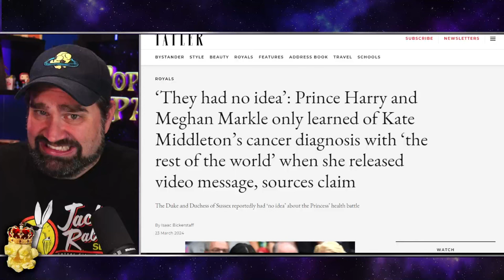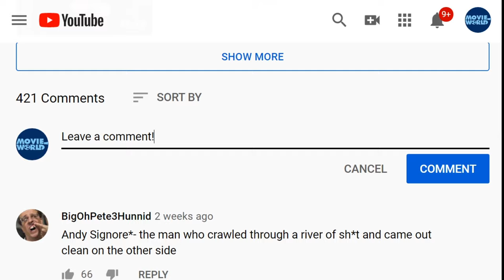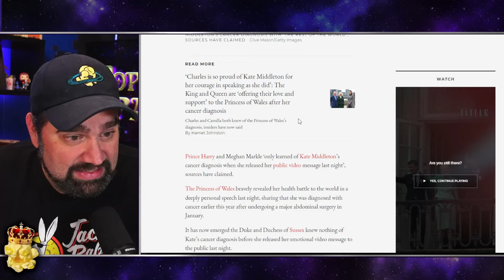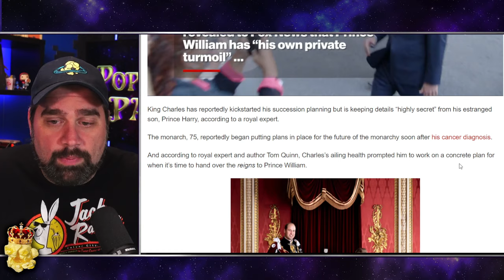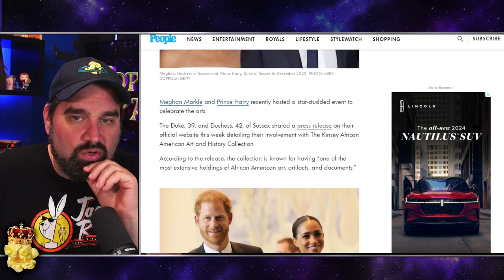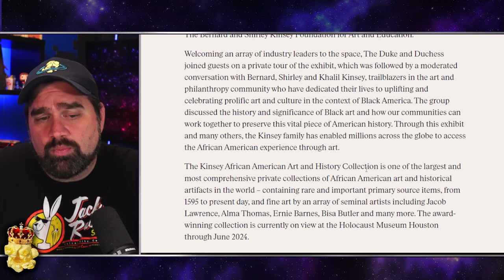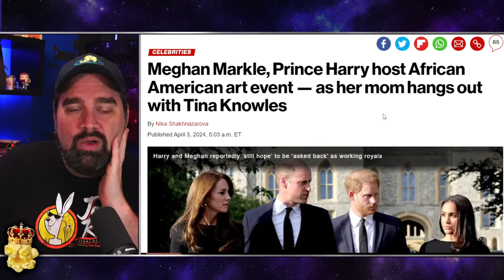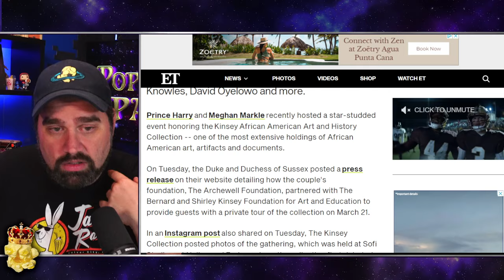DESPERATE Meghan Markle GRIFTS Off Beyonce's Mom As Harry Gets EXILED From Catherine & Succession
Excerpt from The Tatler
‘They had no idea’: Prince Harry and Meghan Markle only learned of Kate Middleton’s cancer diagnosis with ‘the rest of the world’ when she released video message, sources claim
The Duke and Duchess of Sussex reportedly had ‘no idea’ about the Princess’ health battle
Prince Harry and Meghan Markle ‘only learned of Kate Middleton’s cancer diagnosis when she released her public video message last night’, sources have claimed.
The Princess of Wales bravely revealed her health battle to the world in a deeply personal speech last night, sharing that she was diagnosed with cancer earlier this year after undergoing a major abdominal surgery in January.
It has now emerged the Duke and Duchess of Sussex knew nothing of Kate’s cancer diagnosis before she released her emotional video message to the public last night.

EXCLUSIVE: Prince Harry will be 'excluded' if King Charles 'steps down early' from his reign
King Charles' succession planning is underway but Prince Harry is 'not trusted' to be involved, with one expert saying he will be 'excluded' if the monarch steps down early
King Charles is believed to be planning his succession, but Prince Harry will be "excluded" if the monarch decides to step down early, according to an expert.
The King was diagnosed with cancer last month and the illness is said to have encouraged him to think about the future. Royal author Tom Quinn told The Mirror the succession planning centres around Prince William and warned Harry won't be told if his father steps down early.

'The King and Prince William now face a serious problem' - Why Meghan's new lifestyle brand is a ticking timebomb for the Royal Family, writes TOM BOWER
We’ve been told that Meghan’s syrupy new lifestyle brand ‘will reflect everything she loves – family cooking, entertaining and home decor’.
But the bizarrely named American Riviera Orchard is better described as a timebomb for the Royal Family.
Despite the homely talk of cutlery, recipes and upmarket jam, this has the appearance of blatant cashing in – an initiative by the former actress to secure a financial safety net for when the Sussexes’ earnings from Netflix and Spotify evaporate.

Meghan Markle appears to hit back at criticism of her 'perfect' brand name American Riviera Orchard
Some people criticised the unusual name of Meghan Markle's new business venture, American Riviera Orchard, but according to a source, the Duchess of Sussex thinks it is 'perfect'
Meghan Markle seems to have responded to those who criticised the name of her new brand - American Riviera Orchard - saying it feels "perfect" and "authentic" to her.
Shortly after the brand launch was launched on Instagram and a website went live, negative comments started coming in with some royal experts criticising the Duchess of Sussex for the timing of the announcement and others accusing her of trying to copy one of Gwyneth Paltrow's early Goop videos. Daily Mail columnist Maureen Callahan also criticised the brand name for featuring the word riviera, saying: "Let's get one thing straight: We don't call our coasts 'rivieras' in America. They're beaches, lakefronts, or bays. We love them, we sunbathe by them, we perambulate and picnic and walk our dogs, but we don't call them 'rivieras'."